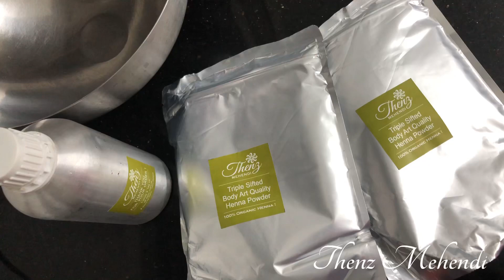Making 100+ cones for an order ||1kg henna batch|| T H E N Z M E H E N D I